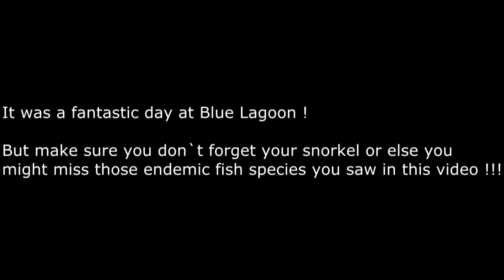Blue Lagoon Malta !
Why so many people visit Blue Lagoon beach on the little Maltese island of Comino ?